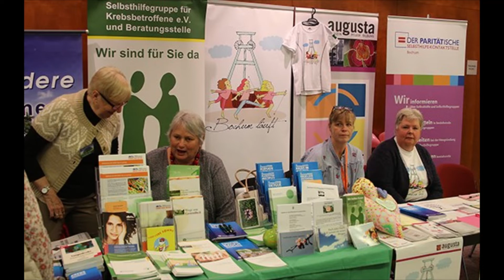Gesundheitsmesse Bochum 04.09.2022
Die Gesundheitsmesse Bochum ist die Leistungsschau des Medizinischen Qualitätsnetzes Bochum e.V. und seiner Gesundheitspartner. Rund 80 Aussteller, Krankenhäuser, Apotheken, Krankenfahrdienste, Hörgeräteakustiker, Krankenversicherungen, Pflegedienste, Sanitätshäuser, Ergotherapeuten, Physiotherapeuten, Anbieter therapeutischer Instrumente, Implantologen und Medizin-Juristen, präsentieren auf der Bochumer Gesundheitsmesse ihre Produkte und Dienstleistungen rund um das Thema Gesundheit. Abgerundet wird das Angebot der Gesundheitsmesse Bochum durch eine Vielzahl an medizinischen Vorträgen zu den unterschiedlichsten Themen und Krankheiten sowie einem großen Gesundheitscheck.

Aussteller 80

ADRESSE UND ANFAHRT
RuhrCongress Bochum
Stadionring 20
44791 Bochum

Ein kostenloses Abo unsere Kanals lohnt sich. Wir informieren Euch über Festivals, Konzerte und Großveranstaltungen. Wenn möglich halten wir Euch auch mit Videos Vorort auf dem Laufenden oder mit Fotostrecken nach Events. Du willst mehr Filme? Dann hinterlass ein kostenloses Abo.